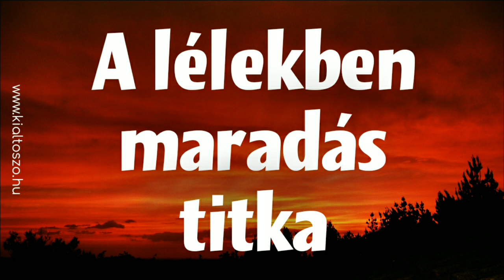A lélekben maradás titka – Add tovább!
A test miatt szenvedtél, Lélek által vigasztalást nyertél. Mégis testieket adtál tovább. Kiestél a Lélekből.